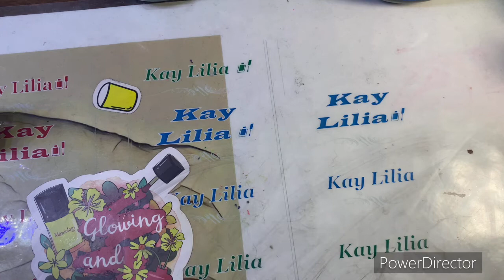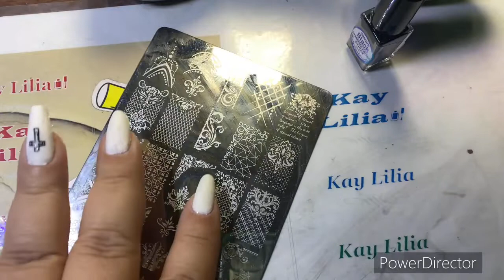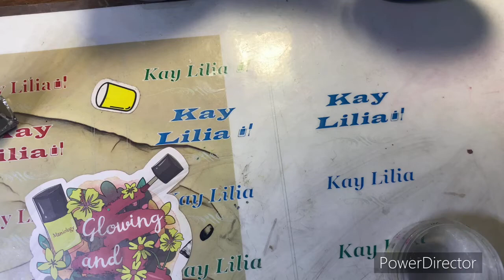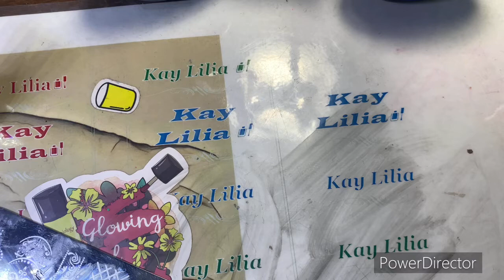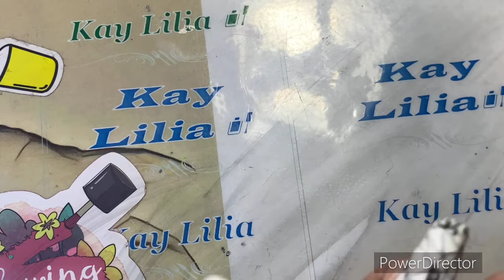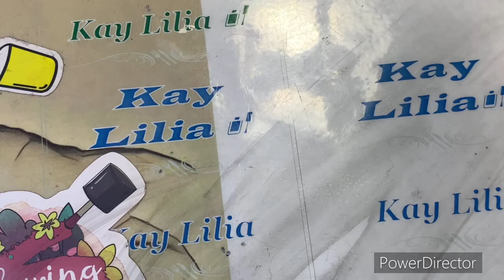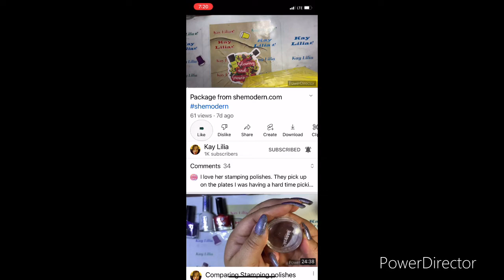Easter mani￼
Shemodern.com
Code KAY10

What I’m wearing is a white kiss polish that turns  matte when dry I have a topper over it no name
brand NUCOLOR 975.  Lot#2110
 In this video I am using watercolors from shemodern and sticking stamping polish